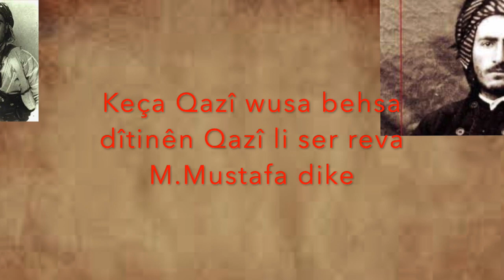Keça Qazî M. bahsa dîtinên Qazî derbarê reva Mula Mustafa dike